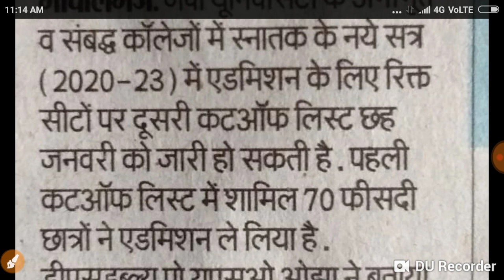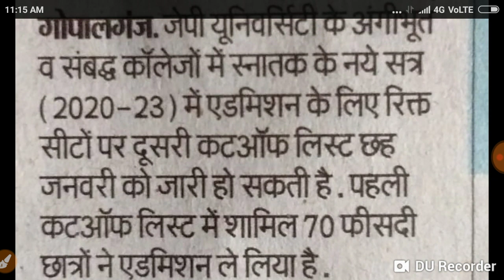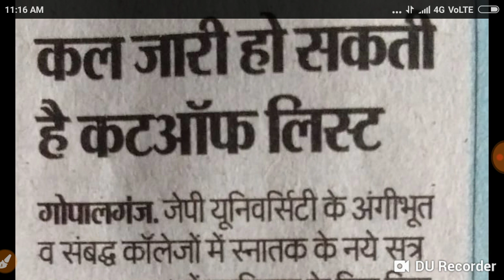JP University सत्र 2020 -23 कटऑफ मेरिट लिस्ट जारी होगा जल्दी देखें सभी स्टूडेंट।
JP University teligram link

JP University wadsup group link